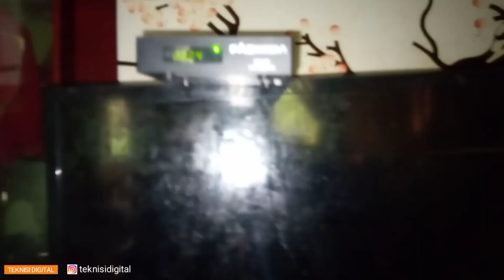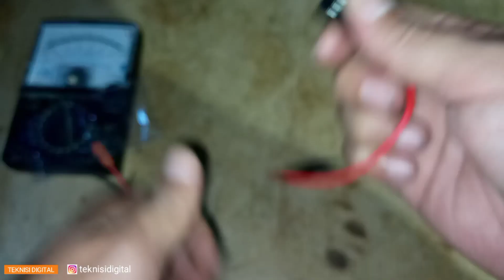TV Sharp Rusak Tanpa Sebab yang Jelas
TV Sharp LC32LE180i Rusak Tanpa Sebab yang Jelas